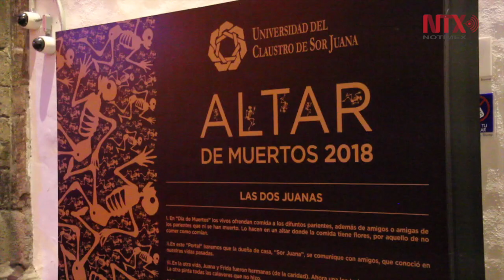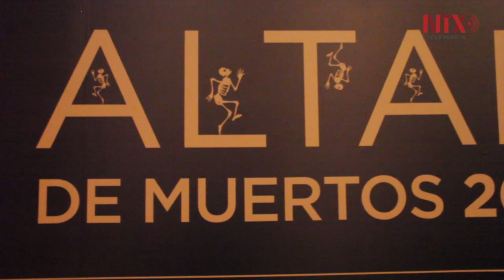Frida Kahlo y Sor Juana juntas en monumento altar de muertos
La poetisa y la artista plástica serán recordadas en un mega altar intervenido por el pintor Manuel Marín, en la Universidad del Claustro de Sor Juana